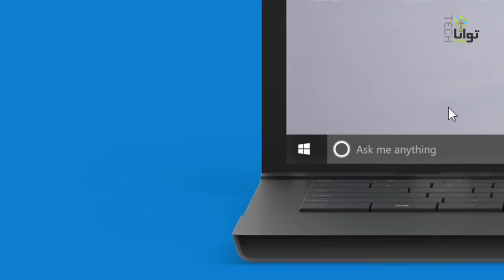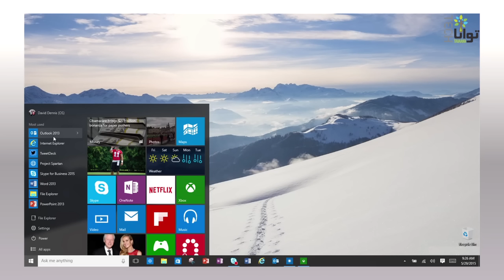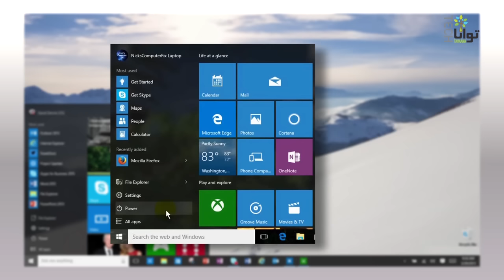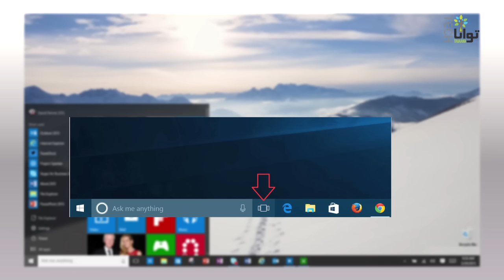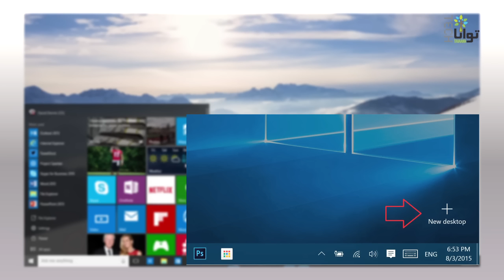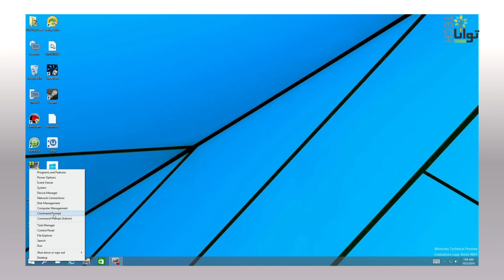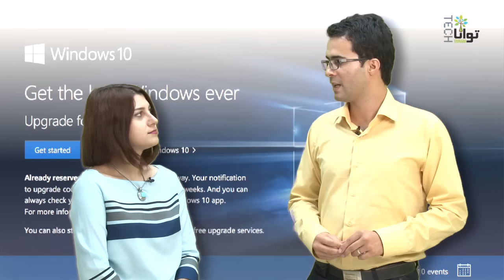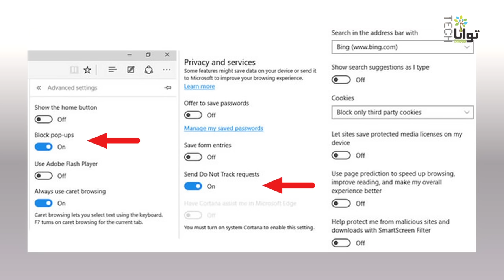ویژگی‌های ویندوز ۱۰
سحر و حسین در این ویدئوی آموزشی با شما درباره ویژگی‌های ویندوز ۱۰ صحبت می‌کنند و آن را با نسخه‌های قبلی ویندوز مقایسه می‌کنند. برای دیدن مطالب بیشتر به وب‌سایت تواناتک مراجعه کنید